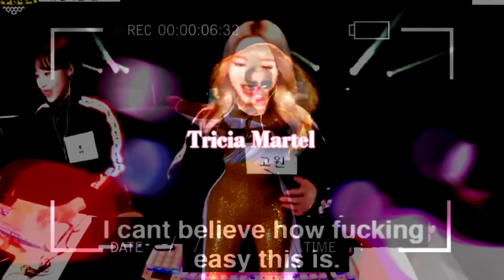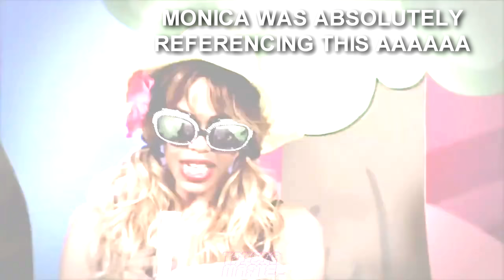All Stars 8 is Already ICONIC ⭐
EVERY EDIT WAS MADE IN GOOD FUN, ANY HATE COMMENTS TOWARDS ANY QUEEN WILL NOT BE TOLERATED

I hope ya'll enjoy this stupid edit sldkfjsd I had too much free time on my hands but I'm so excited for this season!!! try to guess who I'm rooting for by the edits 💀

Tags are below so my video ends up in circulation pls ignore :)